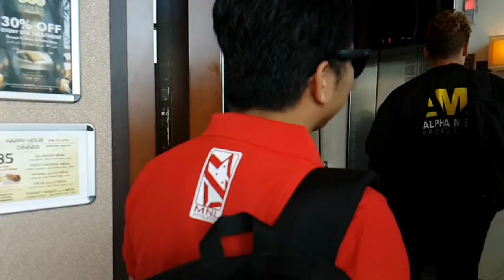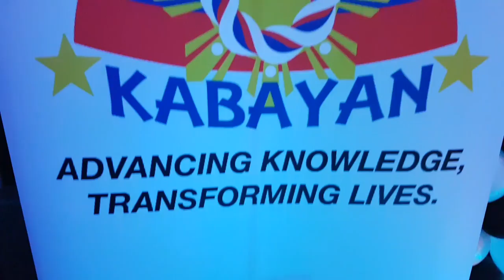MGA GANAP SA DUBAI - FILIPINO COMMUNITY with Trending Pinoy on GMA Pinoy TV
KABAYAN NON-PROFIT Graduation with Trending Pinoy ng GMA Pinoy TV at Boracay Night Club in Asiana Hotel

special thanks to Marc Dela Cruz of m23rc production for the video
with @Steve Patrick Moore and Direk Oliver Pasamba Serrano

thanks to Style MNL for my the polo shirt :-)